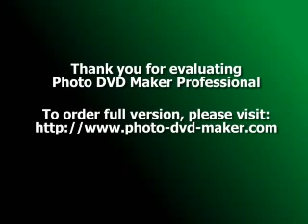David Sivak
Daviis